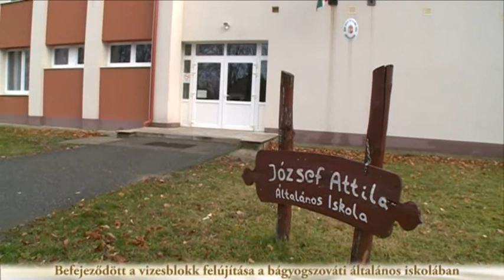Befejeződött a vizesblokk felújítása a bágyogszováti általános iskolában